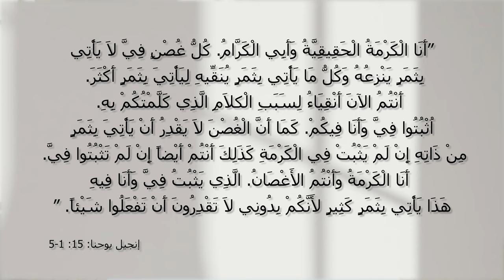المسيح هو الحل - الحلقة 34 - الثبات في المسيح - مع الأخت فرحة